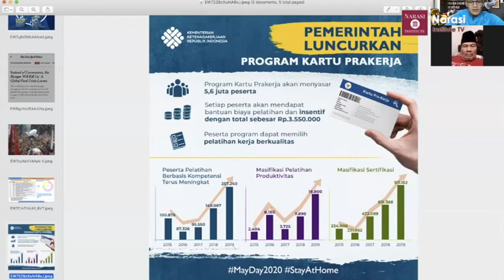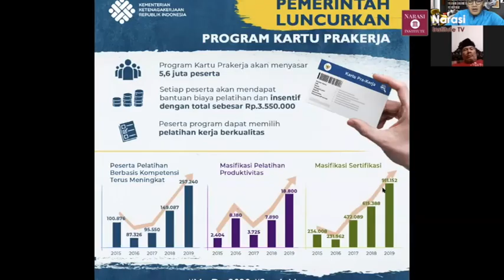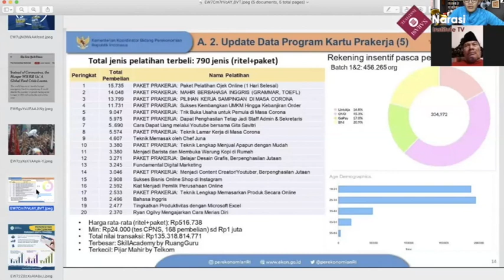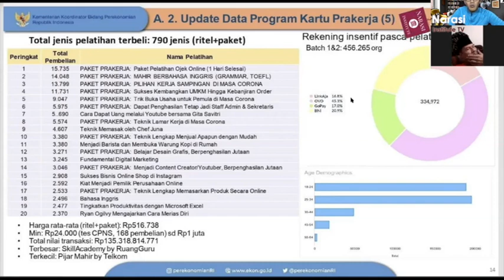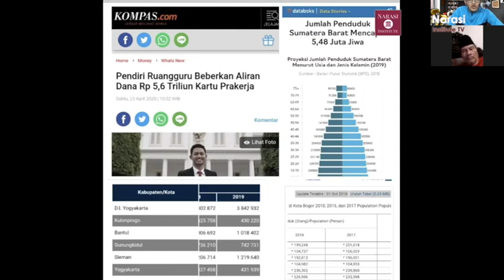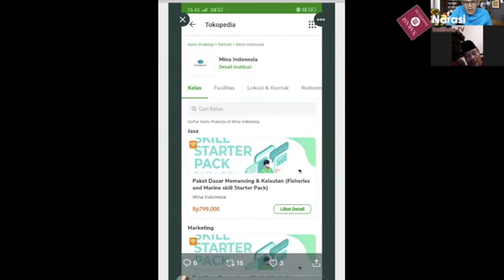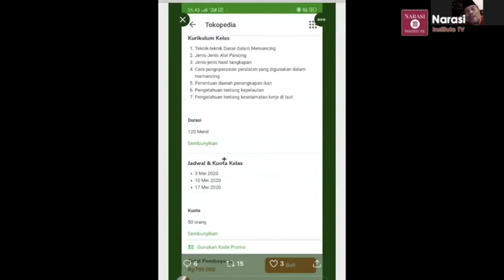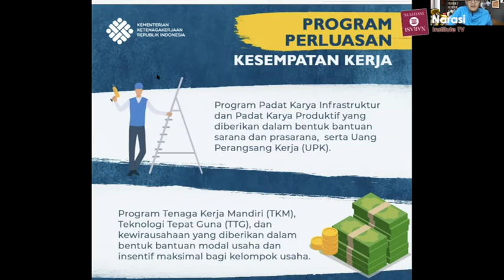Warning Aktivis: Program Kartu Prakerja berpotensi melanggar hukum & menyebabkan ketimpangan sosial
Seri Kebijakan Publik Bersama Ramli Kamidin